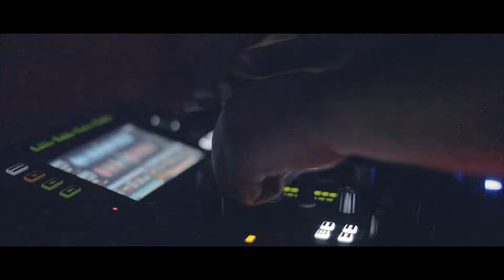Clamour | Club Showreel 2022